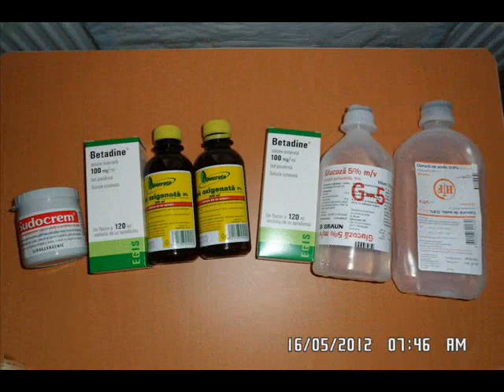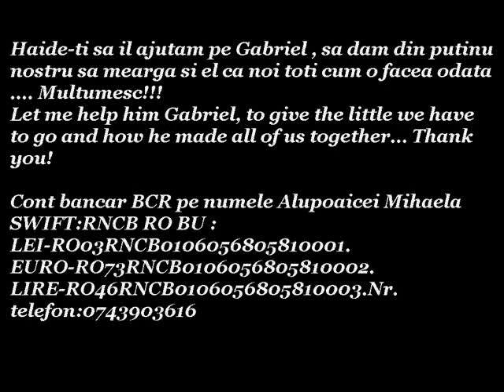Ajutați-l pe Gabriel...(sarcom fibromixoid de gradul II ) jud. Suceava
,,Salvați-l pe Gabriel,,acesta este mesajul care l-am publicat cu ceva vreme în urmă în care este redată trista noastră poveste:,.Cont bancar BCR pe numele Alupoaicei Mihaela SWIFT:RNCB RO BU : LEI-RO03RNCB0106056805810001. EURO-RO73RNCB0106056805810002.